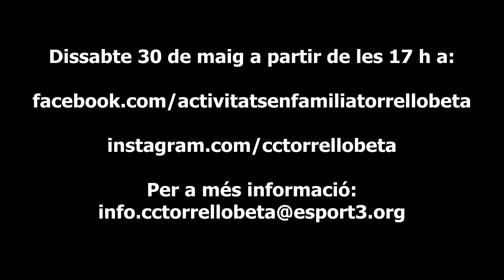Rosa Pinyol ens convida a una tarda de contes (Dissabtes Familiars) 👨‍👧‍👦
Rosa Pinyol ens convida a una tarda de contes al facebook d'Activitats en família del#CCTorreLLobeta